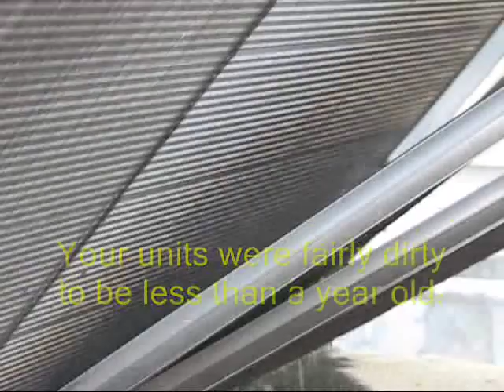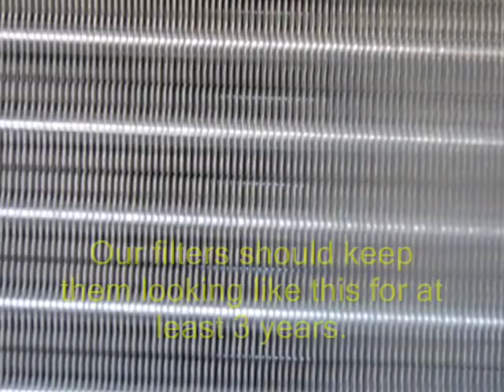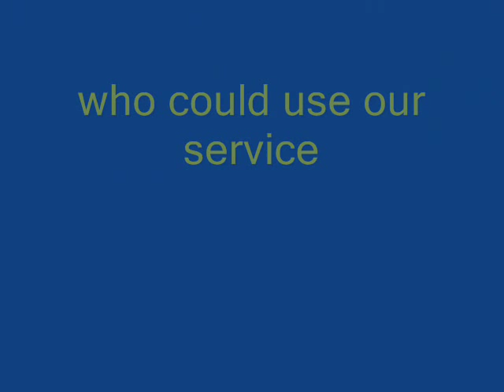Condenser Cleaning at a school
Condenser cleaning. These units were only a little over a year old.